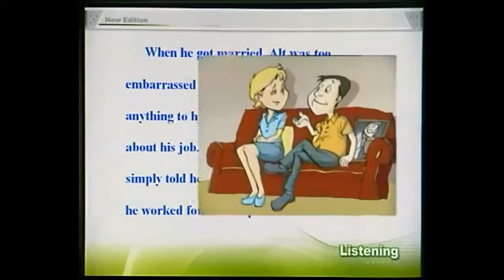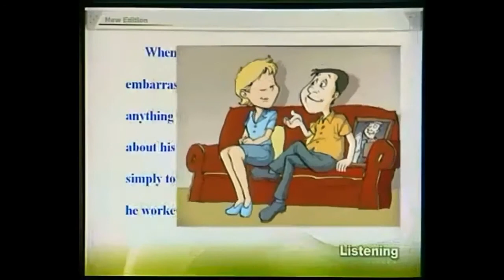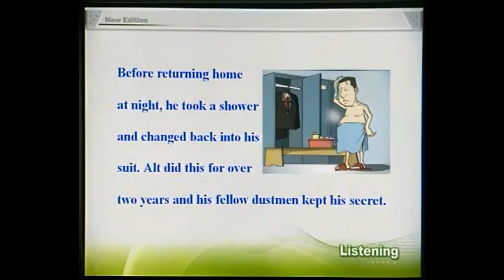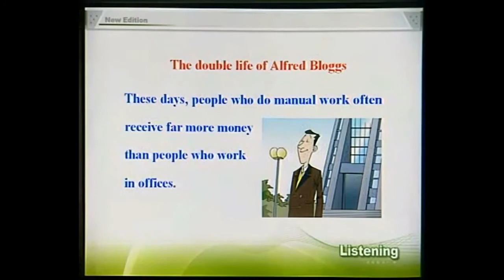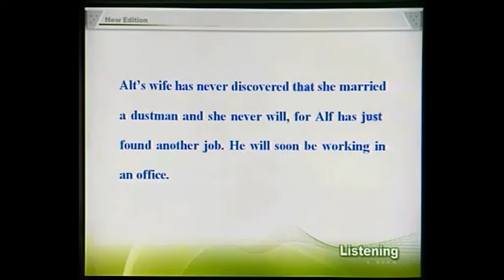New Concept English Book 3 /新概念英语 第 3 册 Lesson 4 the double life of Alfred Bloggs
英语听力 , 口语练习